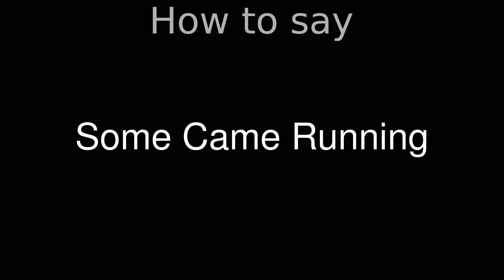How to Pronounce correctly Some Came Running (Movie)